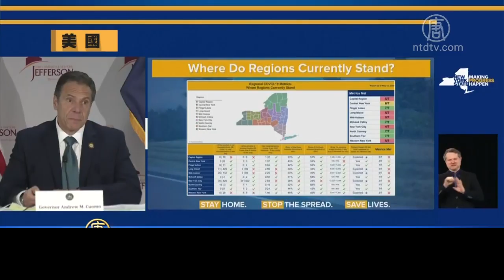美48州逐步解封 歐盟促各國開放邊境｜新唐人亞太電視｜20200514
5月13日，中國大陸以外感染中共病毒的確診人數達到433萬。度過了疫情高峰期，安全解封和恢復經濟成爲各國當前的首要任務。